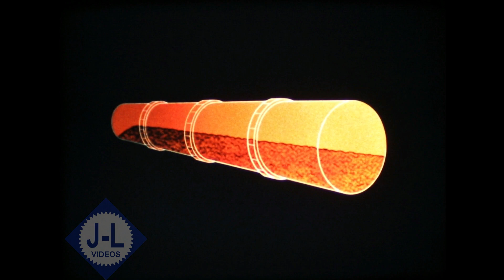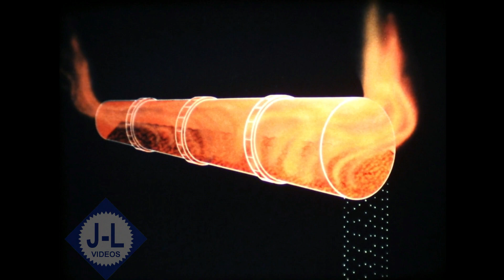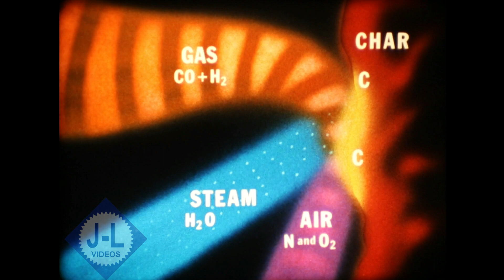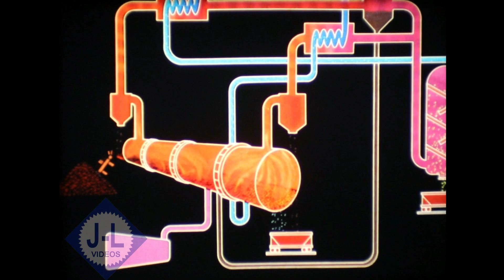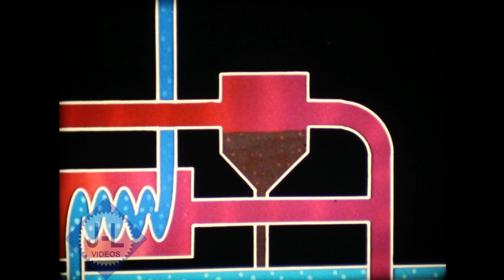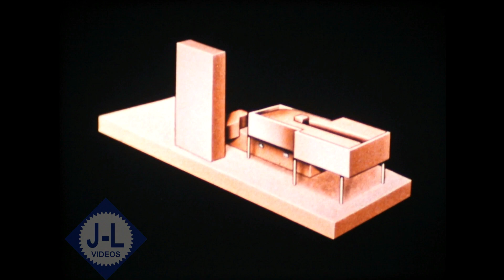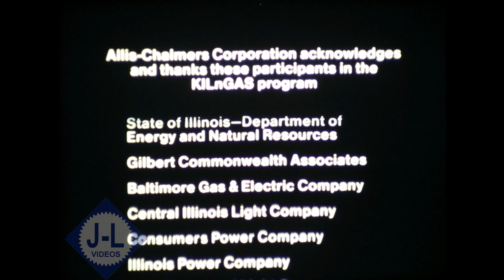1983 Allis Chalmers Film Turning on America KILnGAS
1983 16mm promotional for on of Allis Chalmers most infamous projects of the 1980's KILnGAS.  The idea behind KILnGAS  was to turn united states coal into gas for fuel.  A unit was constructed at the Wood River Power Plant in East Alton Illinois to demonstrate the idea.  Sadly it never worked out and Allis Chalmers went under soon after.